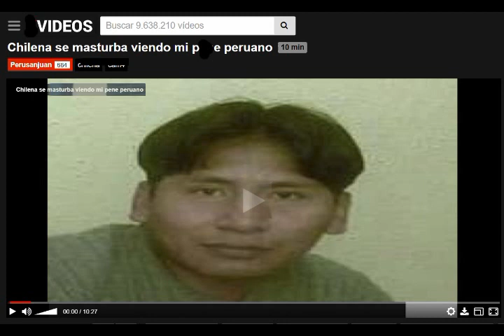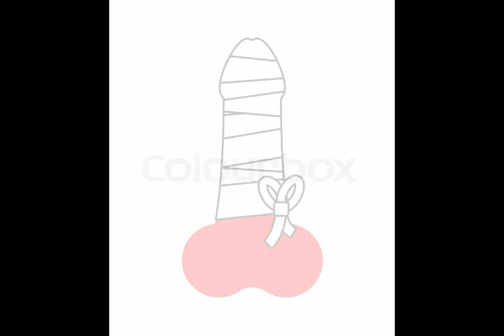Besos Negros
Capitulos completos en Spotify!